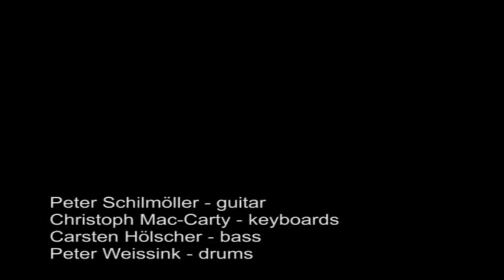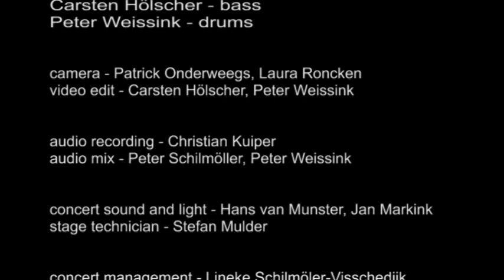Aringinging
Peter Schilmöller: git, Christoph Mac-Carty: keys, Carsten Hölscher: bass, Peter Weissink: drums
composed by Peter Schilmöller;   - recorded live on 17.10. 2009 at Kamak Theater, Hengelo (NL)